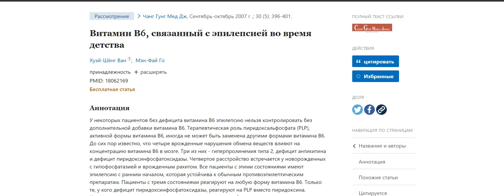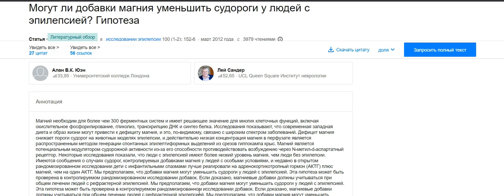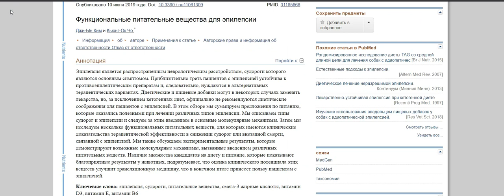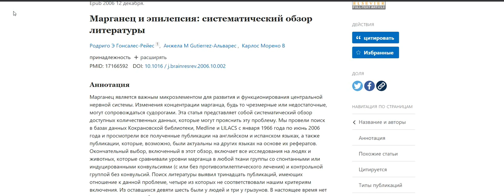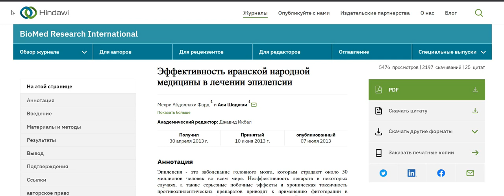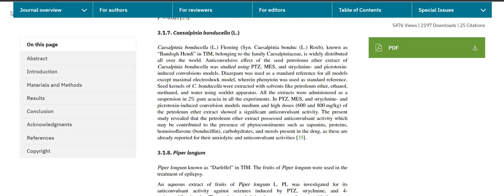Эпилепсия лечение при неэффективности препаратов и как дополнительная помощь.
Эпилепсия Код скидки от 5% на все заказы на IHERB LOT3412 Витамин B6 Витамин B6 на Магний Пищевые аспекты Масло со среднецепочечным триглицеридом на Питательные вещества Марганец Растения при судорогах